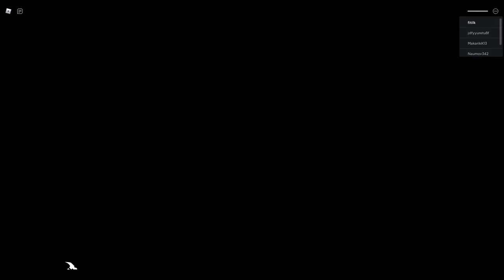Roblox Piggy All Jumpscares vs Roblox Piggy In Among Us Animation 12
ROBLOX PIGGY 2 CHAPTER 10 ALL JUMPSCARES